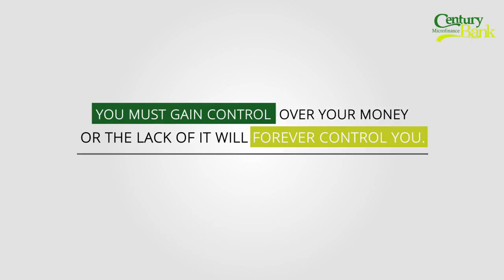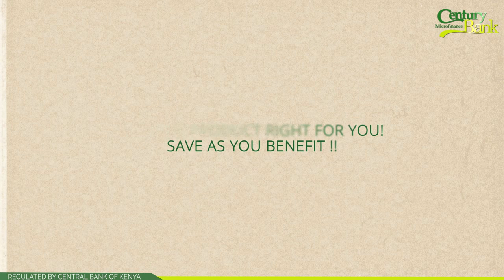Century Micro Finance Bank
Gain control over your money..